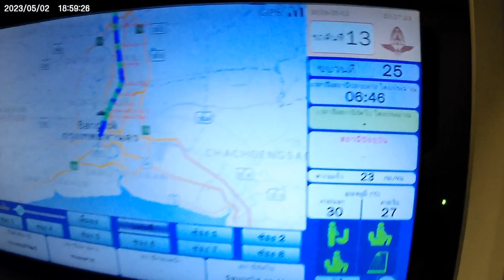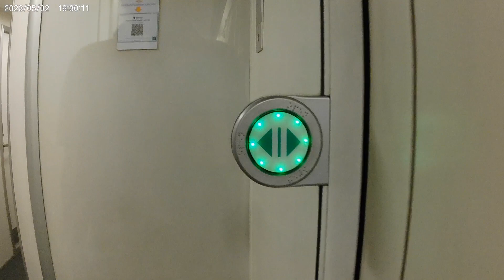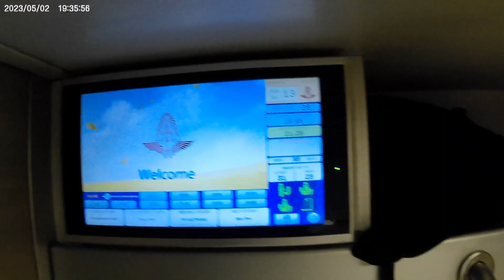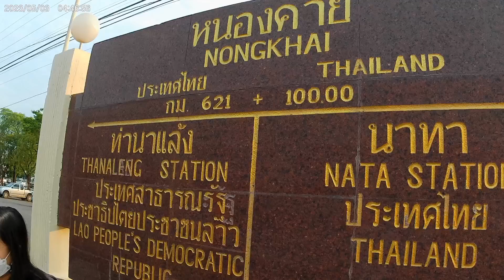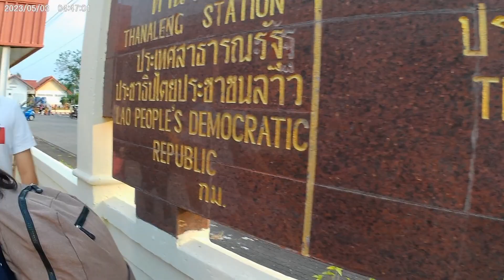เปิดประสบการณ์นั่งรถไฟ ชั้น 1 จากกรุงเทพฯ ไปหนองคาย / แบกเป้เที่ยว สปป.ลาว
นั่งรถไฟ ชั้น 1 ครั้งแรก จากสถานีกรุงเทพอภิวัฒน์ ไปหนองคาย ข้ามด่านที่หนองคายไปเที่ยวลาว